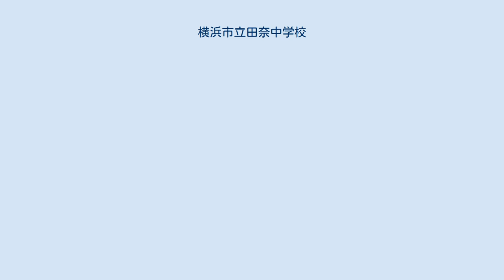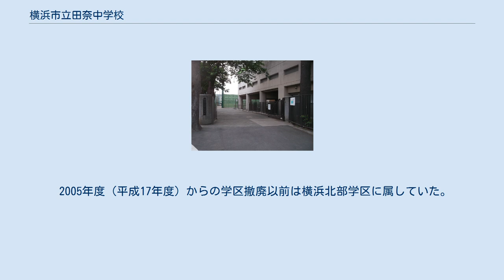横浜市立田奈中学校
横浜市立田奈中学校（よこはましりつ たなちゅうがっこう）は、神奈川県横浜市緑区長津田にある公立中学校。
 1947年（昭和22年）に開校した。
現在では生徒数は1000名近くおり、1年生が8学級、2年生が9学級、3年生が8学級となっていて、横浜市内ではマンモス校である。
 「田奈」という名は、三村合併のとき、恩田、長津田の「田」と、奈良の「奈」とをとり、「田奈」の地名がつくられたといわれている。
 かつての田奈地域（近代村でいう都筑郡田奈村をさす）という歴史的名称から新学制準備委員会にて「田奈中学校」と命名された。
この地域唯一の中学校として開校し、かつては奈良中学校・青葉台中学校区も通学区域だったが、現在は長津田小学校・長津田第二小学校・いぶき野小学校区からなる、青葉区恩田町・田奈町・あかね台および緑区長津田・長津田町・いぶき野・長津田みなみ台を校区に持つ。
 (順不同) 生徒数に対して敷地が狭いことから、長津田みなみ台の開発などによりこれ以上生徒数が増加すると物理的に飽和状態となってしまうことが懸念されている。
田奈中学校の過大規模化および奈良中学校の大規模化への対策として、2011年（平成23年）4月開校を目指してあかね台に中学校を新設することになり、「横浜市立あかね台中学校」として2011年4月に予定通り開校した。
あかね台中学校の通学区域は、奈良の丘小学校区と田奈小学校区のそれぞれ一部である。
 しかし、長津田みなみ台方面の生徒が増加するのであれば当該地域に新設校を設置すべきとの意見もある。
2012年4月現在、長津田駅前再開発によるタワーマンション、長津田みなみ台のさらなる開発によって年々生徒は増加していく傾向である。
 2005年度（平成17年度）からの学区撤廃以前は横浜北部学区に属していた。
上位層は川和高校への進学が多く、毎年2桁の進学者を出している。
また、霧が丘高校への進学者も多い。